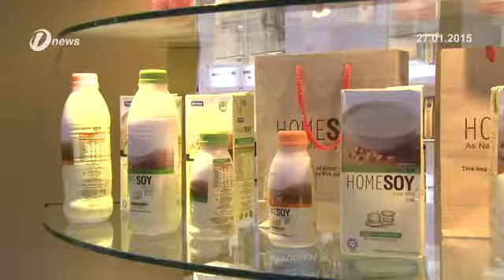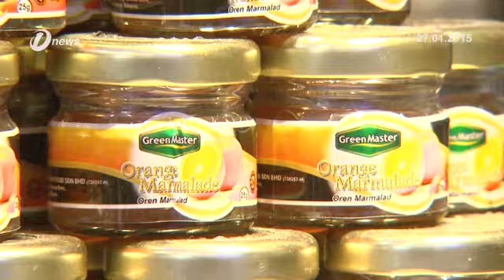Perusahaan Kecil dan Sederhana PKS Digalak Ceburi Industri Kandungan Halal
Lebih banyak Perusahaan Kecil dan Sederhana (PKS) digalakkan menceburi industri Kandungan Halal bagi meningkatkan nilai eksport negara. Ini memandangkan daripad 4,600 syarikat yang berdaftar dengan Jabatan Kemajuan Islam Malaysia (JAKIM), hanya 200 syarikat sahaja terlibat dalam industri kandungan halal.